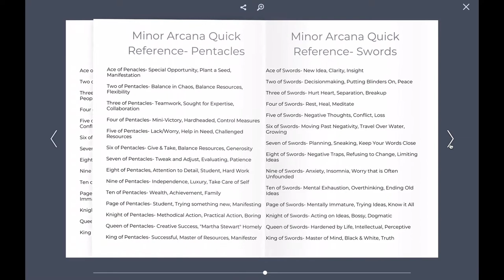Learn how to read tarot with this easy guide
I am so excited to share my Intro to Tarot E-book with you.

I went in and refreshed
it a little bit and would love for you to check it out.

It’s totally free and to get it all you have to do is click the link in my IG bio or head over to
and it will be the first link on that page.

If you have been feeling uncertain, confused, or lost…. I like to say that tarot is your on demand tool to help you gain more clarity, guidance, and direction. For any issue or any question, all you have to do is pull out your tarot cards and they will provide you the answer.

Anyone can learn!

Go get your copy now!